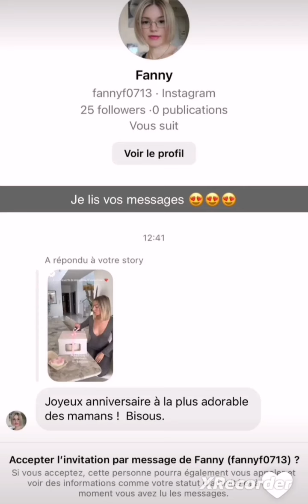Hillary fête ses 32 ans.. Joyeux anniversaire à elle ♥️